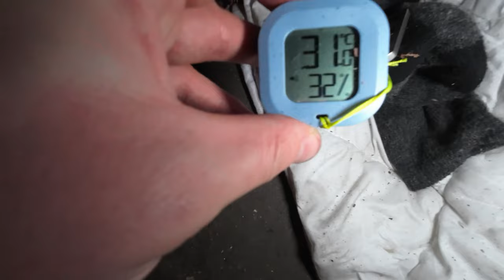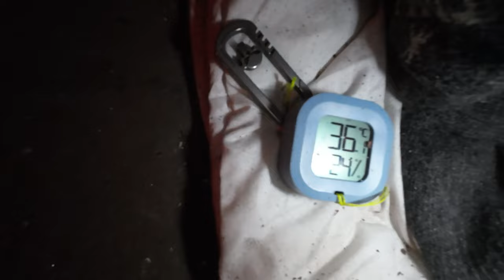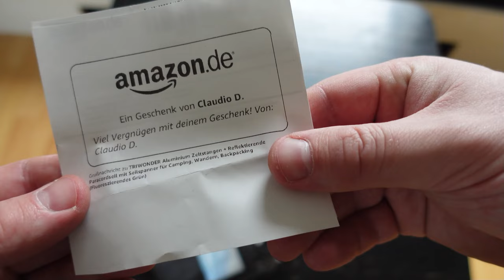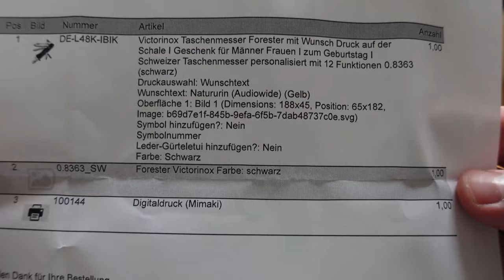5 Tage KAMIN BIWAK mit MEFFFAHRER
5 Tage Kamin Biwak mit Mefffahrer in einem Turm. Mefffahrer kennt man u. a. aus den Videos von Adlersson & Infotzrico.

Fanpost Adresse (für Fanpakete):
Andreas T.
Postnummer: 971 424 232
Packstation 187